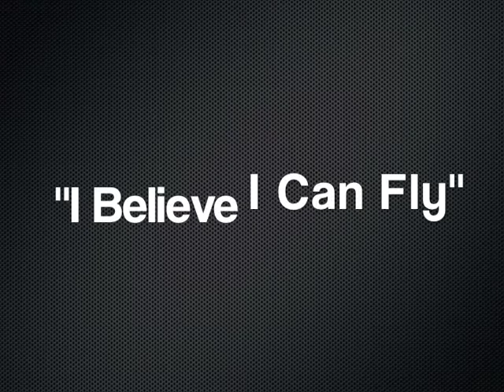Codman Chaos Music Videos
Members of Codman Chaos, the co-ed A Cappella group from Codman Academy in Dorchester, MA, sing "This Love" and "I Believe I Can Fly."